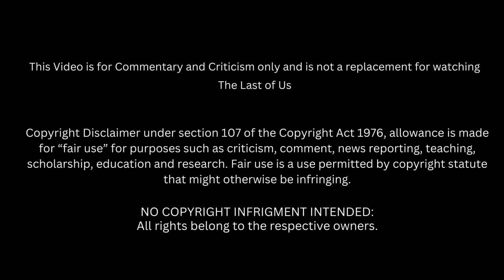First Time Watching: The Last of US: Season 1 Episode 2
The Last of Us | Season One
Episode Two - Infected
After escaping the QZ, Joel and Tess clash over Ellie's fate while navigating the ruins of a long-abandoned Boston.

00:00 Intro
4:52 Reaction
35:12 Discussion